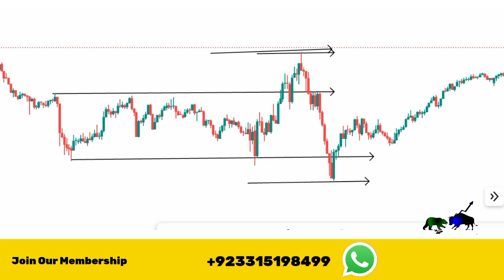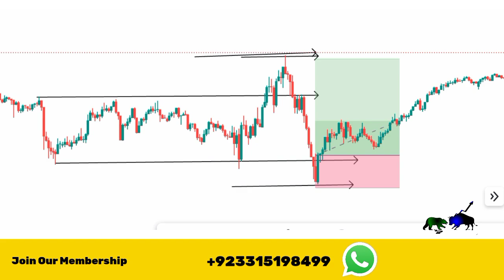Xauusd Gold Liquidity Sweep Entry Confirmation Secrets (Ep 2) | Smart Money Consept Learning Hindi